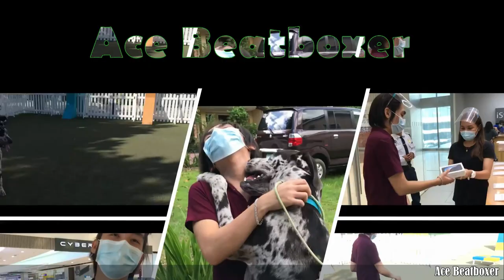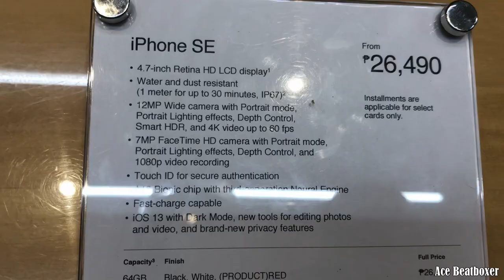GREAT DANE | Buying IPhone SE 2020 | with our 7 months old Great Dane | Ace Beatboxer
Buying IPhone SE 2020 instead of IPhone 8plus @ SM Seaside City Cebu together with our 7 months old Great Dane named Meepo.